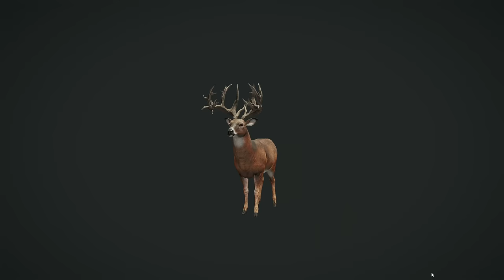ITS SO TIGHT! Taking The Great One Whitetail With The Inline Muzzleloader! Call of the wild